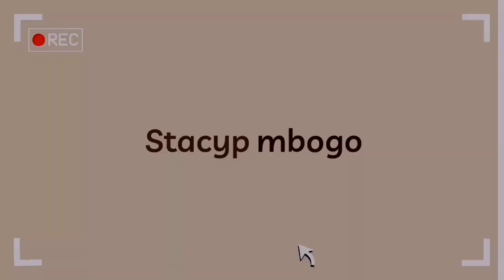MY MORNING ROUTINE IN MY NEW HOUSE//REALISTIC, HEALTHY AND PRODUCTIVE //MORNING ROUTINE 2023